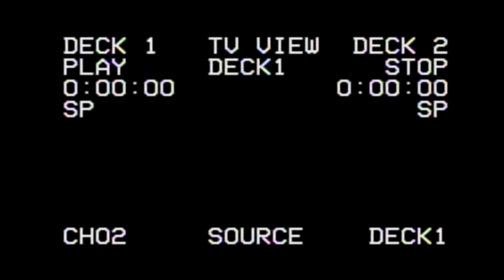Mailtime Vlog | #2 | The White Whale (SUPER RARE ITEM)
WHAT'S IN THE BOX?! Tim vlogs about the latest nostalgia item that arrived in the mail.  See as he unboxes and chats about the item which will eventually show up on an upcoming Drunk Nostalgia ep!